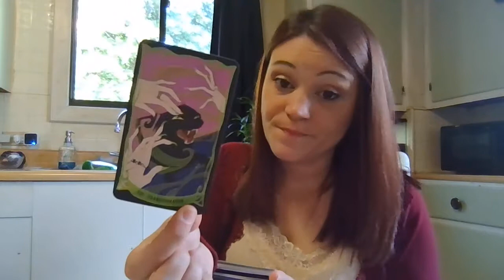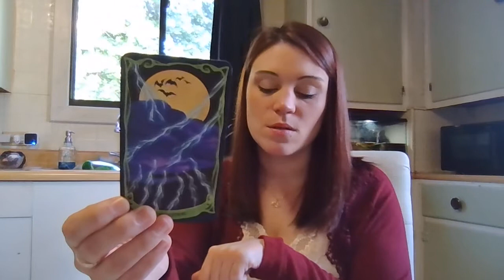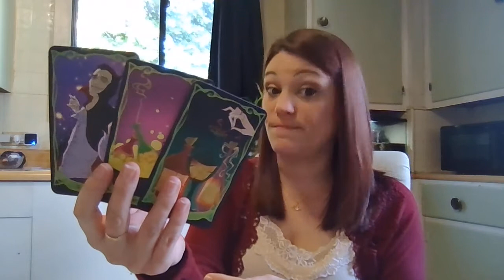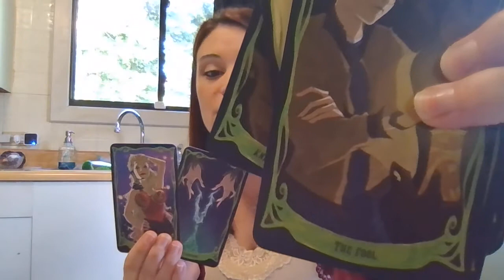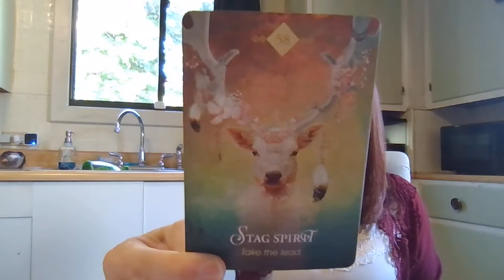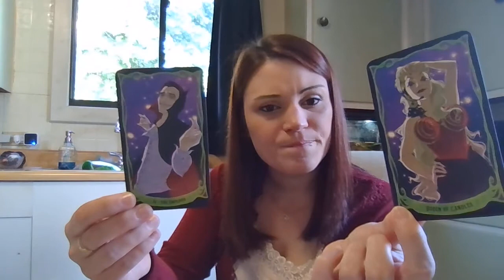Aries *Not All That Glitters is Gold*